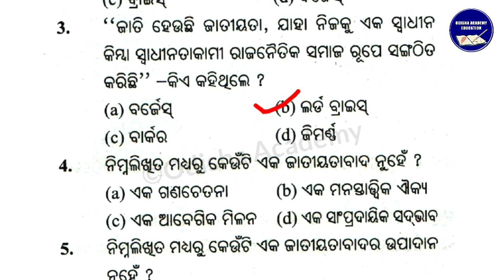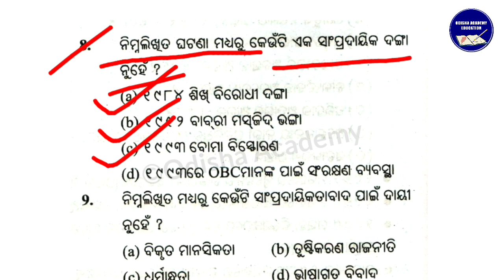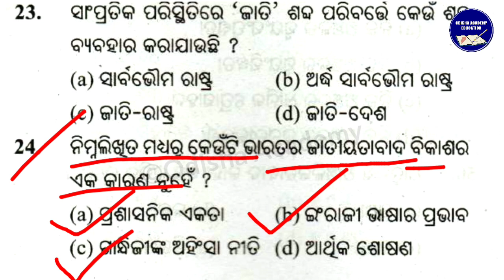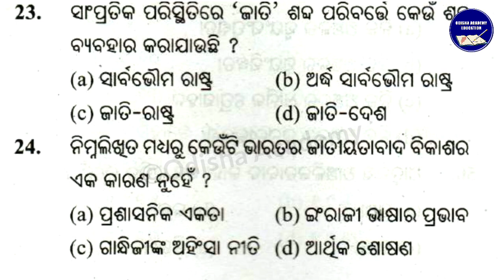CHSE Odisha +2 2nd Year Arts Political Science Selection Questions Discussion || +2 2nd Years Polity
CHSE Odisha +2 2nd Years Arts History Selection Questions Answers Sufi and Bhakti Moment

👆👆ଉପରେ Click କରି Join ହୁଅନ୍ତୁ👆👆+2 2nd Year Arts only

ଯୁକ୍ତ ଦୁଇ ପରୀକ୍ଷା-୨୦୨୧ ପ୍ରସ୍ତୁତି ପାଇଁ ଏହି Tetegram ଚ୍ୟାନେଲରେ Join ହୁଅନ୍ତୁ । Short & Long Question ଯାହା କି Important & Selected ପ୍ରଶ୍ନ ଆଲୋଚନା କରାଯିବ । ସମ୍ପୂର୍ଣ୍ଣ ମାଗଣାରେ PDF ମଧ୍ୟ ଦିଆଯିବ ।

chse odisha,
online classes
online class for odisha +2 students
plus two +2 2nd year political science
chse odisha economic class
chse odisha history class
chse odisha logic class
chse odisha education class
chse odisha mil odia class
+2 2nd year arts classes
+2 2nd Year Logic Classes
+2 logic class
+2 2nd Year logic class
chse odisha +2 2nd topic wise class
chse odisha plus two 2nd year logic class
odisha +2 2nd year logic class
+2 2nd logic important questions
+2 2nd logic selected questions chse odisha exam 2021
+2 2nd Year Education Classes
+2 Education class
+2 2nd Year Education class
chse odisha +2 2nd Education topic wise class
chse odisha plus two 2nd year education class
odisha +2 2nd year education class
+2 2nd education important questions
+2 2nd education selected questions chse odisha exam 2021
+2 2nd Year English Classes
+2 English class
+2 2nd Year English class
chse odisha +2 2nd English topic wise class
chse odisha plus two 2nd year English class
odisha +2 2nd year English class
+2 2nd English important questions
+2 2nd English selected questions chse odisha exam 2021
+2 2nd Year mil odia Classes
+2 mil odia class
+2 2nd Year mil odia class
chse odisha +2 2nd mil odia topic wise class
chse odisha plus two 2nd year odia class
odisha +2 2nd year odia mil class
+2 2nd mil odia important questions
+2 2nd odia mil selected questions chse odisha exam 2021
+2 2nd Year political science Classes
+2 pol science class
+2 2nd Year pol science class
chse odisha +2 2nd topic pol science wise class
chse odisha plus two 2nd year political science class
odisha +2 2nd year pol science class
+2 2nd pol science important questions
+2 2nd political science selected questions chse odisha exam 2021
chse odisha plus two 2nd year online classes
odia online class channel
best online tuition odisha
best classes odisha
+2 Economics
+2 Economics chapter
CHSE Odisha
Chse Exam Odisha
Chse Exam-2021
Chse Board Exam
+2 Exam Odisha, +2 Board Exam Odisha,
Higher Secondary Exam Odisha
Economics class 12
+2 History
+2 2nd year History
+2 Arts, +2 Vocational
+2 History 1st Chapter
Chse Odisha, Chse exam Odisha
Chse exam 2021 Odisha
Chse Board exam Odisha
+2 exam Odisha, +2 exam
+2 exam 2021 Odisha
Chse exam 2021 History Paper,
Odisha Odia Educational
Educational Odia
Best Educational Odia Channel
Best chse Educational Channel
Best +2 Educational achannel
Odisha Academy +2 2nd Year Classes
Odisha Academy +2 2nd year Art's Classes
Odisha Academy Plus two 2nd Year Class Art's